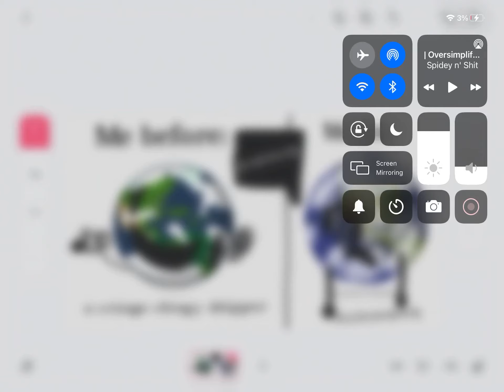Me before and after